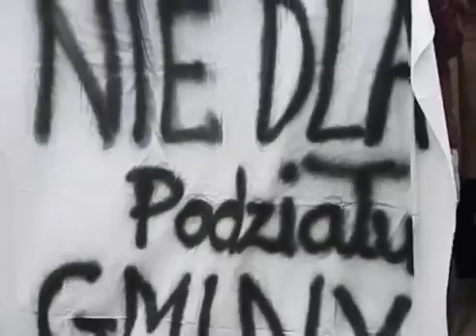Poseł Ryszard Wilczyński, były wojewoda opolski o pomyśle powiększenia Opola